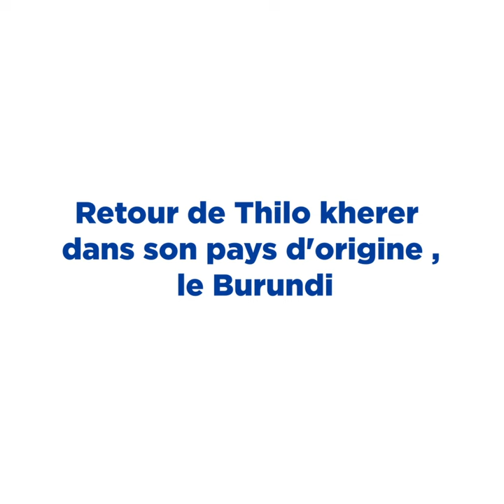Thilo Kehrer est de retour au Burundi.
🔴Après avoir passé plusieurs années en Europe, le défenseur Germano-Burundais , Thilo Kehrer est de retour au Burundi, un pays où il a vécu une partie de son enfance. L’Objectif de son court séjour au Burundi, était d’inaugurer et lancer les activités d’un centre des jeunes de Gitega , construit par sa fondation “ Thilo Kehrer Foundation “. Une mission parfaitement accomplie.